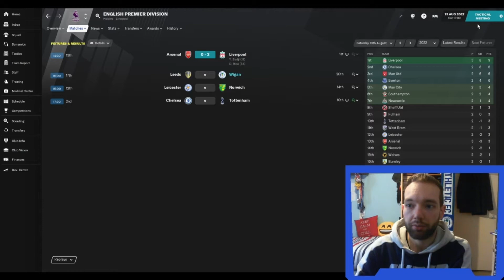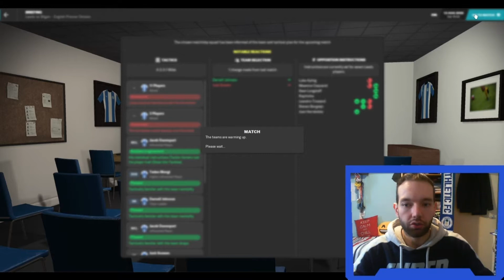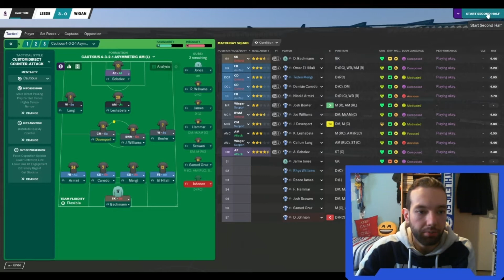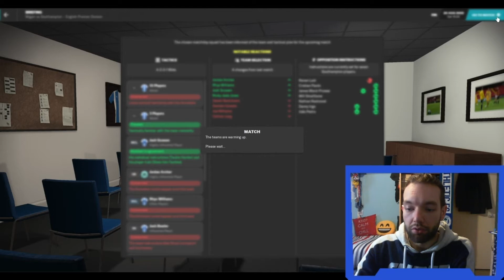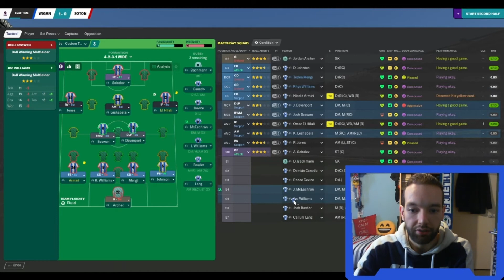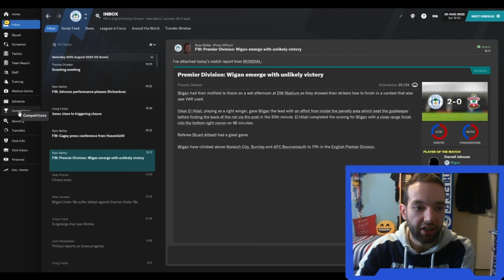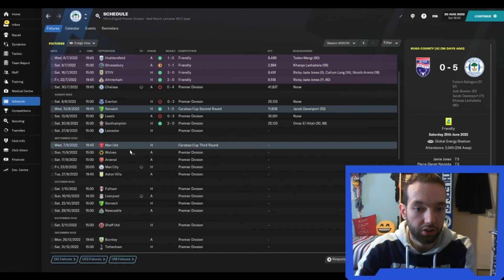THE PREMIER LEAGUE - Unemployed to Legend #22 - FOOTBALL MANAGER 2021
A Football Manager 2021 series, where I began unemployed, with the aim of working my way up to winning the biggest trophies in World Football. We continue our first Premier League campaign

ABOUT ME

Welcome to Craigs FM! Home of the Unemployed to Legend series and many different FM21 related experiments, including Raising Transfer Funds! I have been a football fan for over 20 years supporting the Arsenal - sitting through the awesome times and the rough sits (anyone remember the days of Philippe Senderos?)

I love getting used to the madness that is Football Manager and seeing how far I can take different teams in pursuit of glory and trophies (not just big teams, I assure you!). Follow me as I take on multiple challenges across FM2021 and beyond, as I try to avoid the sack and better myself at developing players and tactics.

I upload Football Manager 2021 videos each week as below:

Saturday  - 12Noon GMT